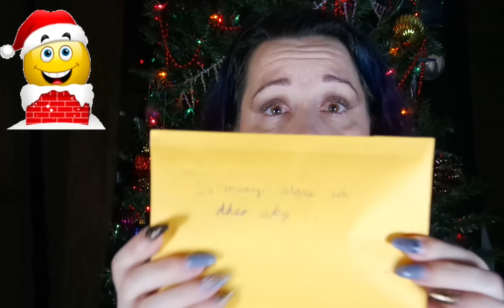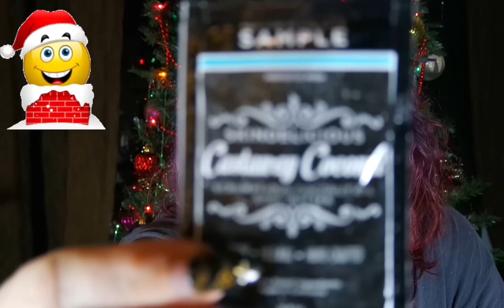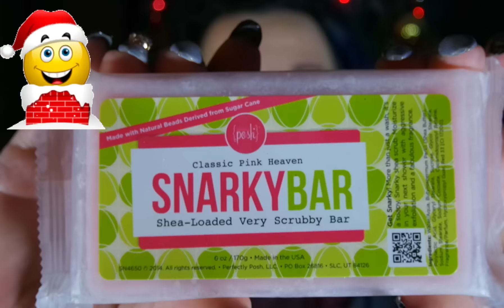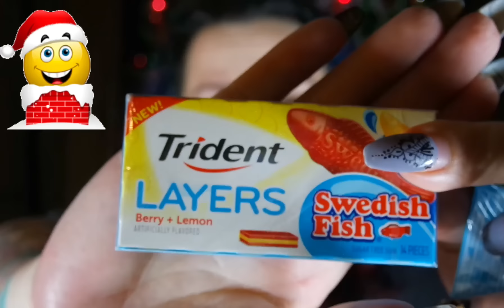A CHRISTMAS STORY & Giveaway winnings!!🎄🎄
*please open for more info* I HAVE A WONDERFUL CHRISTMAS MESSAGE TO TELL YOU.

*Make money just by shopping online: This is amazing! Ebates is the bomb.com

I have amazing news!! I have my own app!!! YES, its true. You can find all my content, youtube, Instagram, Blog, Twitter, etc all in one place. And its FREE! And as always, thank you all for your support. Now you can find all that I'm up to all in one place

*SUPPORT ME JUST BY SHOPPING ON AMAZON FOR ANYTHING YOUR LITTLE HEART DESIRES

*MailTime!! (WANT TO SEND ME SNAIL MAIL?)
Christine Solazzo
*SUBSCRIPTION BOXES LINKS: (win win, some for u and me)

*WHAT I USE TO FILM:
Canon EOS Rebel T3i Digital Camera Battery Lithium-Ion 1500mAh - Replacement for Canon LP-E8 Battery

Canon RC-6 Wireless Remote Controller for Canon XT/XTi, XSi, T1i and T2i Digital SLR Cameras

64GB SD XC SDXC Class 10 SCT Professional High Speed Memory Card SDHC 64G (64 Gigabyte) Memory Card for Canon Digital Camera EOS SLR 60D 60Da 550D 600D 1100D 5D Mark III Rebel T2i T3i T3 Kiss X4 with SoCal Trade, Inc. Micro SD HC & SD Card Reader -

Canon EOS Rebel T5i Digital SLR Camera Body with EF-S 18-55mm IS STM + 40 GB Storage + Tripods + Filters + Deluxe Bag + Flash + Extra Accessories

Samsung NX Mini 20.5MP CMOS Smart WiFi & NFC Compact Interchangeable Lens Digital Camera with 9-27mm Lens and 3" Flip Up LCD Touch Screen

LIGHTING:
Ardinbir Studio Camera 500W Macro Ring Light for Canon

Table top studio lighting kit, 5000K daylight bulb

2 of CowboyStudio 9-Inch Portable Quick Setup Speedlite Softbox with Velcro Strap for Nikon Canon Flash Light (Black)

*FYI:  all fan funding and sponsorship income will be used for YOU, my Youtube family to help purchase items for upcoming giveaways. xxoo